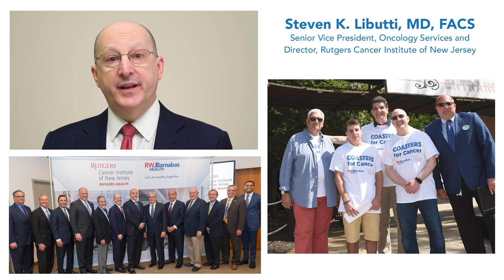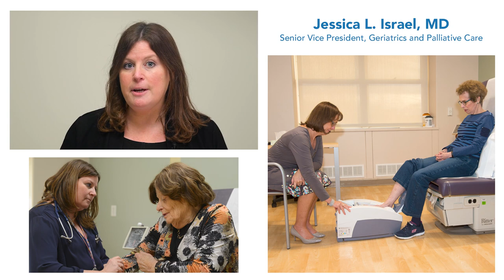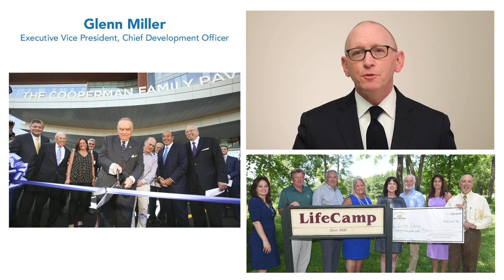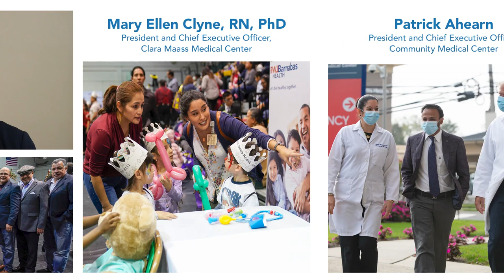Together. Five years and counting.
In 2016, Robert Wood Johnson Health System and Barnabas Health came together to bring the finest care to every community. Here’s to five healthy years, and many more to come.